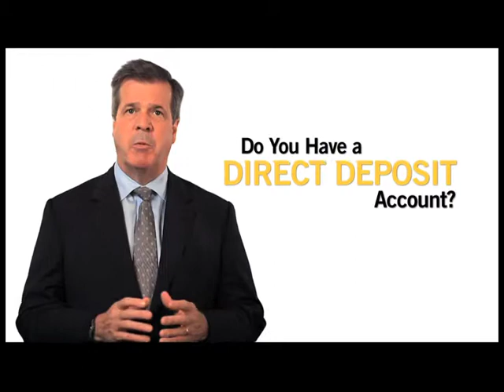2012 Bank On Music City (Direct Deposit) - Mayor Karl Dean PSA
In the coming months, the federal government will require all social security and disability checks to be received via direct deposit. Mayor Karl Dean talks about the benefits of Bank On Music City for those with little or no banking experience. Bank On Music City connects you with financial products and services in order to establish conventional banking relationships, build credit, and achieve lasting financial success.

Bank On Music City was created as a partnership of local banks, credit unions, government, and community organizations with a mission to connect individuals who are not currently utilizing a financial institution with mainstream financial services and customized products including affordable checking, savings and credit.